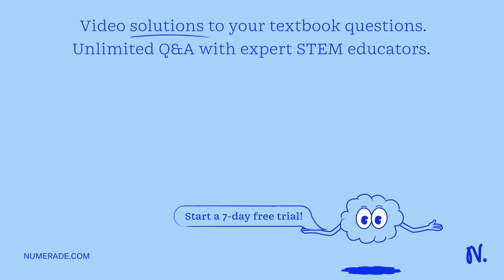What is the molarity of Na^+ ions in a 0.025 M aqueous solution of (a) NaBr ; (…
What is the molarity of Na^+ ions in a 0.025 M aqueous solution of (a) NaBr ; (b) Na_2 SO_4 ; (c) Na_3 PO_4 ?